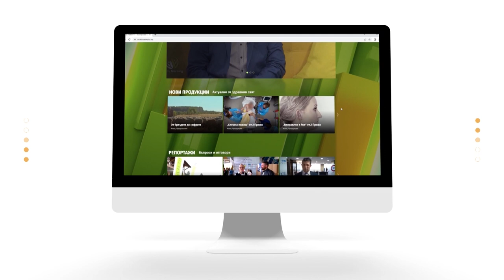Здравословна закуска - Апетитно брауни